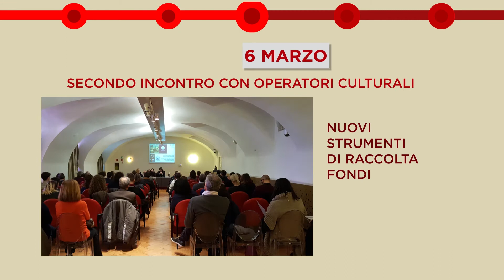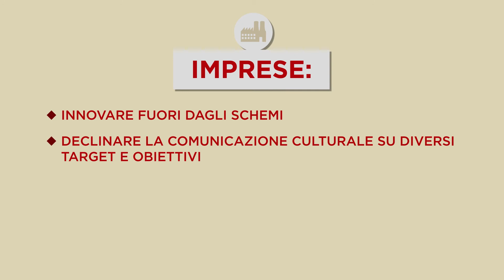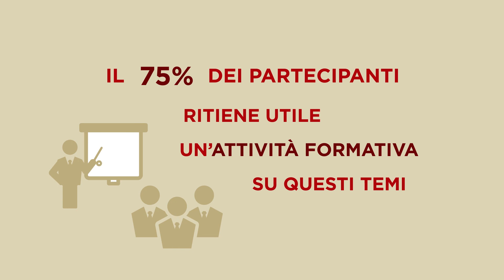Farsi conoscere con la cultura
5 luglio 2017 - Progetti e numeri: lo sportello per le partnership culturali si racconta in 2 minuti.